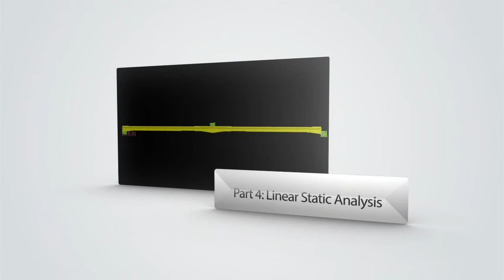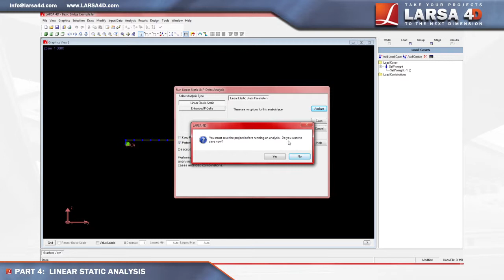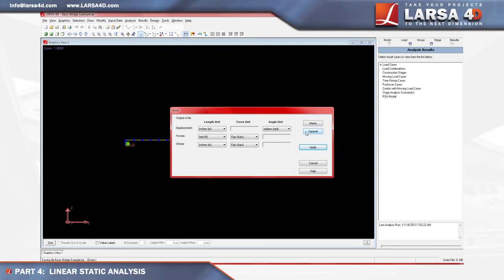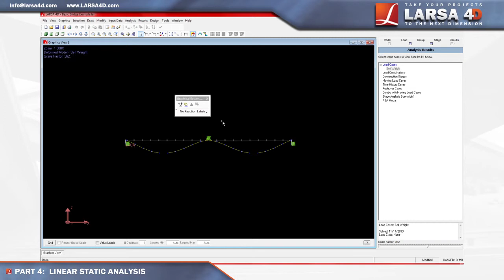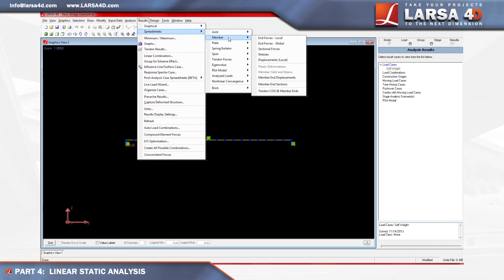LARSA 4D Introductory Tutorial Part 4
This video creates a static load case for Self-Weight only using LARSA 4D's Load Cases explorer, then computes the effects of Self-Weight on the load case using a Linear Static analysis.